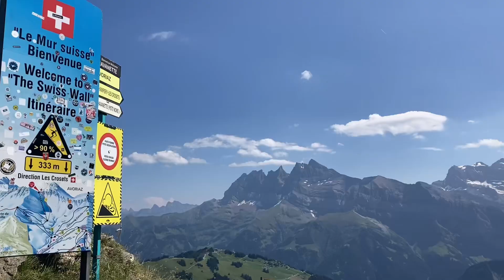Sabbatjahr 2024_02a: Auf das Schaf gekommen in Champéry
Eigentlich sollte Capitaine Wurtz als Französischlehrer wissen, was „la brebis“ heißt. Eigentlich.
Auf der zweiten Etappe im Sabbatjahr 2024/2025 kommt es beim Almdienst von Caritas Montagnard in dem Alpage de la Pierre oberhalb von Champéry zur kleinen Überraschung — Vokabeln lernen hilft:  la brebis — das (weibliche und damit Milch gebende) Schaf…